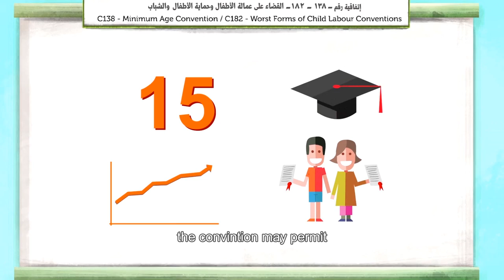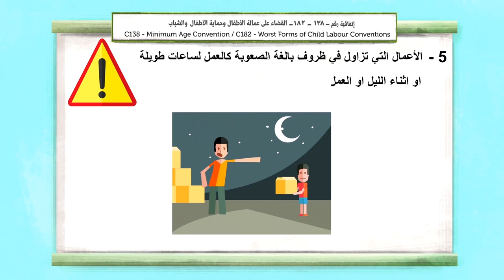Child Labour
This educational video is about the ILO's (138) concerning "Minimum Age Convention"  and  (182) concerning "Worst Forms of Child labour Convention"

This Video was created with collaboration between the Arab Trade Union Confederation - ATUC , and "Friedrich Sbert Stiftungg".